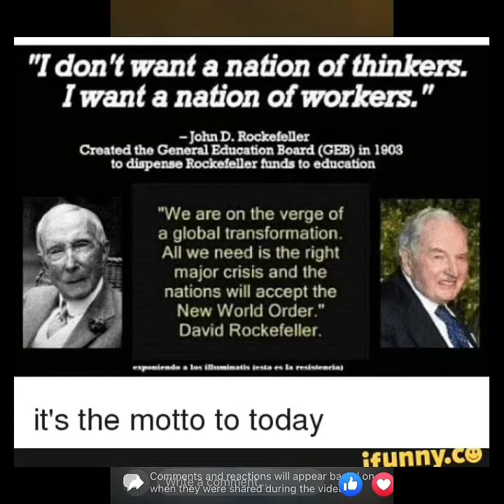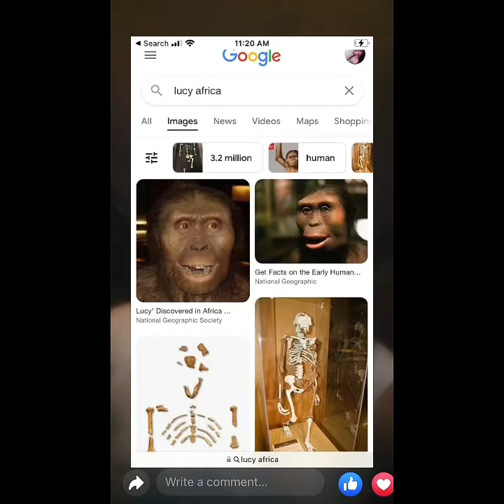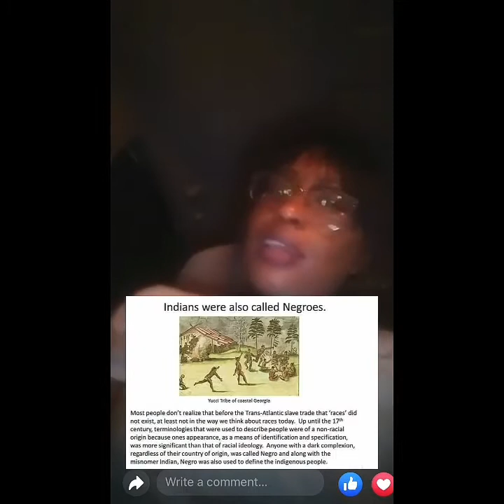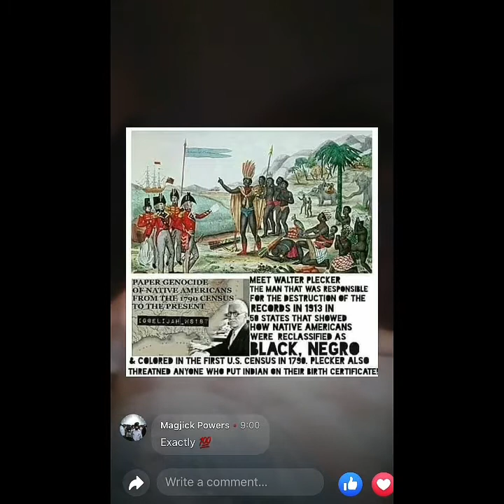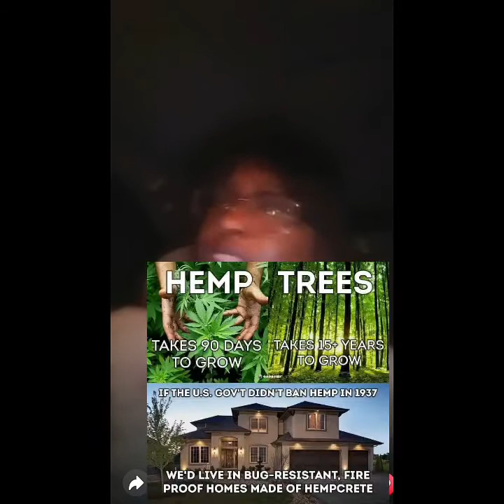Graduating From a Western College/HBCU isn’t BLACK EXCELLENCE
BlackExcellence should not be Associated with graduating from a Jesuit funded/founded￼ Western college ￼WAKEUP

It’s time to strip the BOULE of their POWER